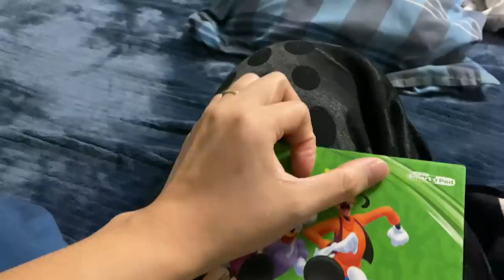JADE GIỠN K NGHE LỜI MẸ- BỊ MẸ LA KHÓC ƯỚT 1 DÒNG SÔNG